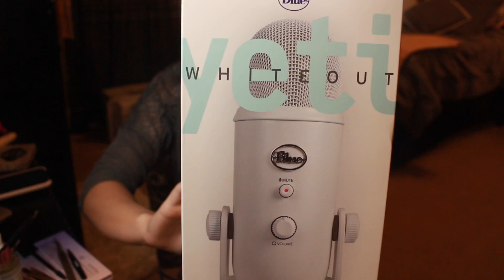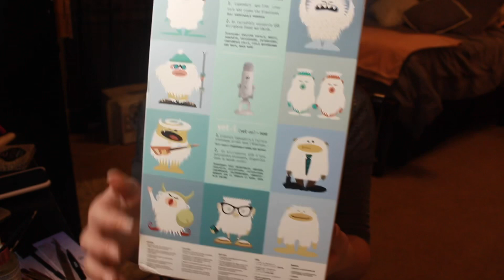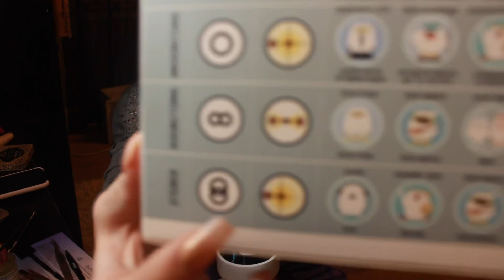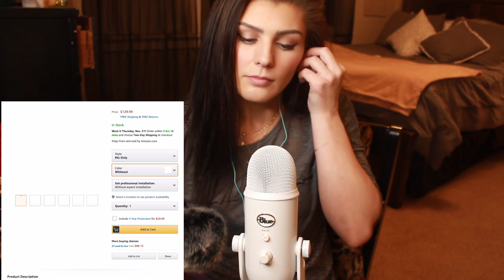ASMR Reviewing the Blue Yeti microphone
Reviewing the Blue Yeti Microphone ASMR style 😊

Xoxo- morgan nicole

Equipment:
My camera: canon rebel t5i

ASMR MIC:
BLUE Microphone Cable, Whiteout, Mic Only (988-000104)

My ring light: Neewer 18’ ring light